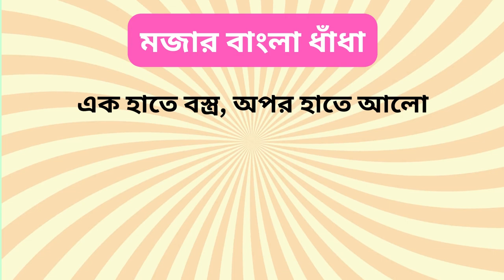বাংলা মজার ধাঁধা প্রশ্ন ও উত্তর | Dhadha | Mojar Dhadha I Dhadha Bangla | ধাঁধা প্রশ্ন 3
Title: হাস্যকর বাংলা ধাঁধা: বাংলা মজার ধাঁধা প্রশ্ন ও উত্তর | ধাঁধা | Dhadha | Mojar Dhadha I Dhadha Bangla | ধাঁধা প্রশ্ন 3

ATIK THE BACHELOR

কি কি ভিডিও দেখতে চান তা কমেন্ট করে জানান।
আপনার ভিডিও প্রোমোশনের জন্য যোগাযোগ করুন।
ধন্যবাদ ।

ধাঁধা প্রশ্ন ও উত্তর / ধাঁধা /Dhadha/Dha Dha/ Mojar Dhadha/ Dada /Dhadha Bangla /ধাধা /ধাঁধা প্রশ্ন

Your Queries 👇👇
১. Dada
২. ধাঁধা
৩. ধাঁধা প্রশ্ন ও উত্তর
৪. dhadha
৫. dha dha
৬. Dhada
৭. dhadha bangla
৮. bangla dhadha
৯. ধাধা
১০. দাদা
১১. dhandha
১২. bangla dada
১৩. dada dada
১৪. mojar dhadha
১৫. quiz
১৬. dadagiri
১৭. ধাধা ও উত্তর
১৮. dhanda
১৯. গুগলি ধাঁধা
২০. googly dada
২১. googly
২২. ধাঁধা প্রশ্ন ও উত্তর বাংলা
২৩. dadha
২৪. dadagiri googly round
২৫. মজার ধাঁধা
২৬. ধাদা
২৭. Dha dha bengali
২৮. prashna uttar
২৯. mojar mojar dhadha
৩০. dha dha dha dha
৩১. dada bangla
৩২. দাদাগিরি
৩৩. বাংলা ধাঁধা
৩৪. dadagiri googly
৩৫. gk
৩৬. bengali dada
৩৭. dhadha prosno
৩৮. mojar dada
৩৯. gugli dhadha
৪০. কুইজ প্রশ্ন ও উত্তর
৪১. gugli
৪২. bangla quiz
৪৩. buddhir khela
৪৪. kothin dhadha
৪৫. গুগলি
৪৬. Bangladeshi dada
৪৭. ধাঁধা প্রশ্ন
৪৮. dada dada dada
৪৯. google dada
৫০. googly dhadha
৫১. dada prashna uttar
৫২. কঠিন ধাঁধা
৫৩. ধাধা বাংলা ধাঁধা মজার
৫৪. dadar uttar
৫৫. কুইজ
৫৬. dada video
৫৭. dada giri
৫৮. mogoj dholai
৫৯. googly question
৬০. gk question
৬১. bangla dhada
৬২. buddhi dada
৬৩. dada question
৬৪. কঠিন ধাঁধা প্রশ্ন ও উত্তর
৬৫. ধাঁধা ধাঁধা
৬৬. dada khela
৬৭. buddhir dhadha
৬৮. দাধা
৬৯. bengali quiz
৭০. কুইজ প্রতিযোগিতা
৭১. মজার মজার ধাঁধা
৭২. dada uttar
৭৩. mojar mojar dada
৭৪. বাংলা ধাঁধা ও উত্তর
৭৫. notun dada
৭৬. প্রশ্ন উত্তর
৭৭. দাদা গিরি প্রশ্ন
৭৮. quiz question
৭৯. প্রশ্ন
৮০. new dada
৮১. dhada dhada
৮২. notun notun dada
৮৩. kothin dada
৮৪. dadagiri dada
৮৫. dhada question
৮৬. bengali dhadha
৮৭. gyaner jhuli dhadha
৮৮. জ্ঞানের ঝুলি
৮৯. Jhuli gyaner
৯০. gyaner jhuli

                   👇👇About this video👇👇

 নিজের বুদ্ধি বাড়ানোর জন্য ভিডিওটি অবশ্যই দেখুন (Must watch the video to increase your intelligence) 😊

এটি একটি ধাঁধার ভিডিও যেখানে আপনাকে ১৫-৩০
টা প্রশ্ন করা হবে (This is a Bengali puzzle video where you 15 to 30 question will be asked) 😌☺

(You will have 5 seconds to answer the questions)🕛🕛

তার পর উত্তর জানিয়ে দেওয়া হবে আপনাকে(After that the answer will be given to you)👍👍

"স্বাগতম বন্ধুগণ! আমাদের চ্যানেলে আসার জন্য ধন্যবাদ। আজকের এই ভিডিওতে আমরা নিয়ে এসেছি একটি মজার বাংলা ধাঁধা, যা তোমাদের হাসির কণ্ঠ বারতে সাহায্য করতে পারে। আসুন সহযোগিতা করি এবং মিষ্টি হাসি হাসি করি!

আরও মজার ভিডিও পেতে বোধহয় আমাদের চ্যানেলে থাকা বেল আইকন টিতে ক্লিক করুন। ধন্যবাদ!"

➡ Please do ⤵️
                                         SHERE 📲
                                              And